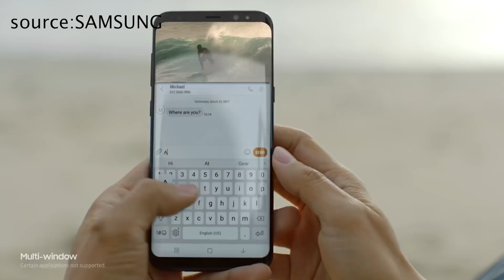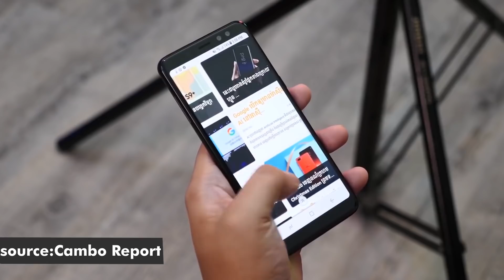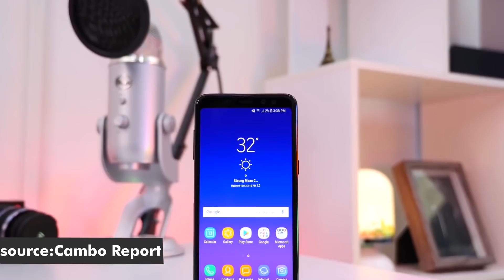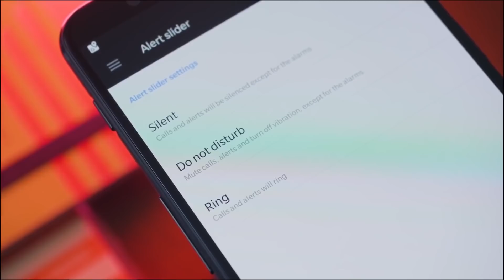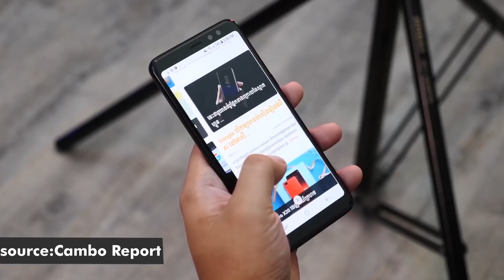GALAXY A8+ vs GALAXY S8+... Big DOGS FIGHT⚡AMAZING 2018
GALAXY A8+ vs GALAXY S8+... Big DOGS FIGHT⚡AMAZING

CANON 700d Camera

Blue Yeti Microphone

My Laptop

My Phones

Requested

Fake Plant

Light I Use ""